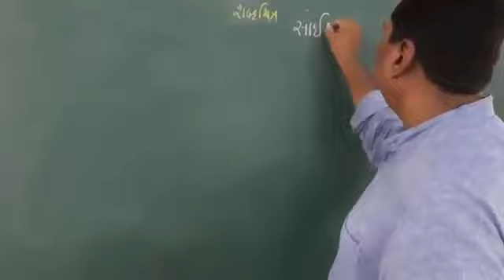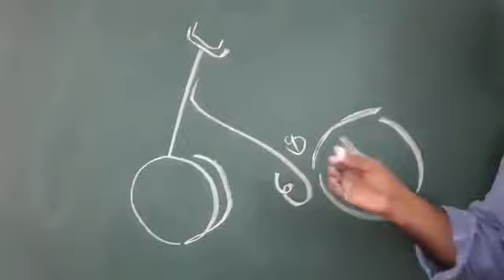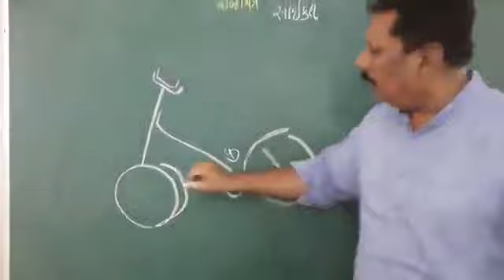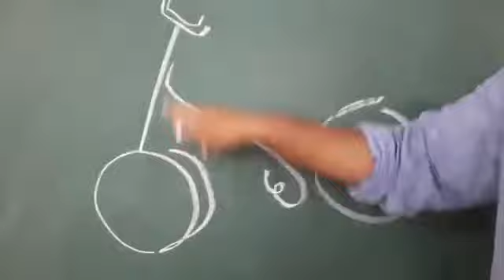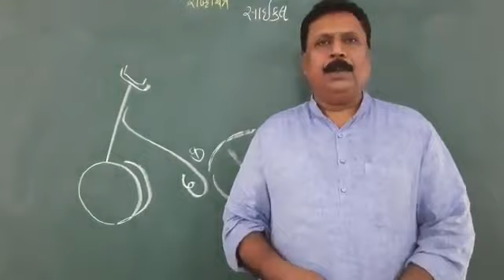આજનુ શબ્દ ચિત્ર - પરિવારનો માળો દિવસ - 16